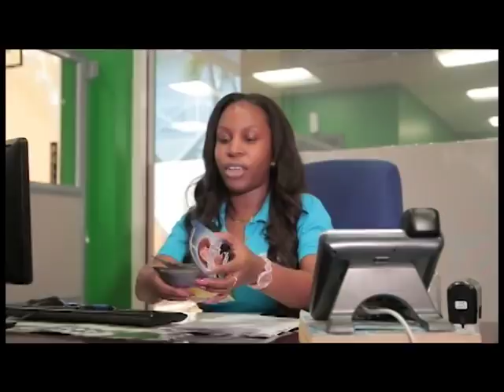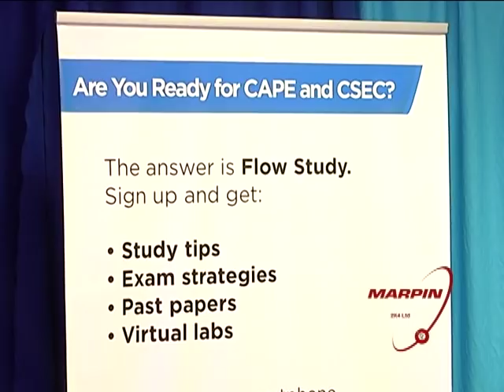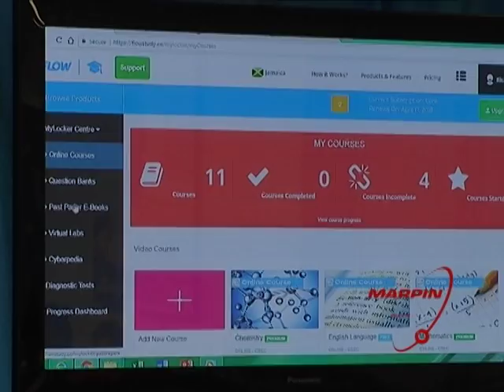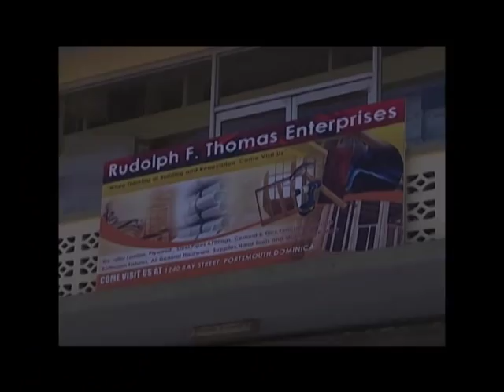Marpin News April 16th 2018